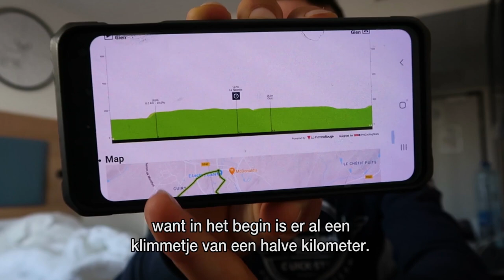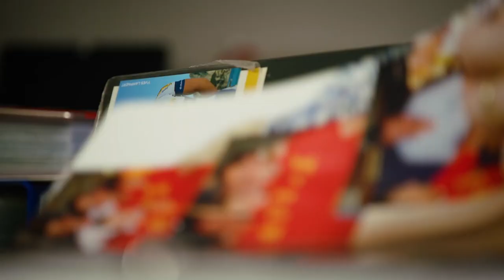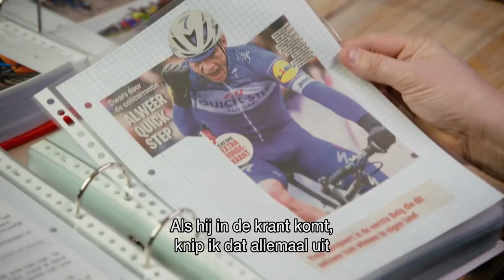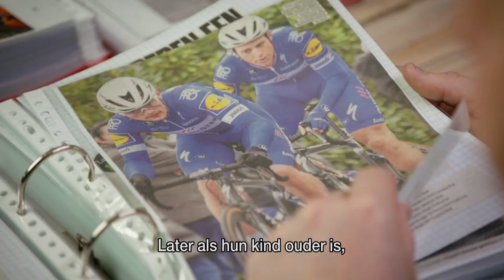De weg naar Roubaix: Yves' grootste fan Andy en de tijdrit van Parijs-Nice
Andy uit Meulebeke houdt al sinds het begin van Yves’ carrière elk jaar een knipselmap bij, en overhandigt die aan het eind van elk jaar aan hem. Hij staat ook steevast op de eerste rij om Yves aan te moedigen, dus ook nu bij de tijdrit van Parijs-Nice. Yves is na afloop tevreden maar hij begint zijn vrouw te missen.

Wielrenner Yves Lampaert krijgt dit voorjaar een eigen rubriek in Iedereen beroemd. Reporter Wouter Deboot, bekend van zijn fietstochten dwars door Amerika en Australië, volgt de renner op de voet tijdens zijn voorbereidingen richting Parijs-Roubaix 2021.